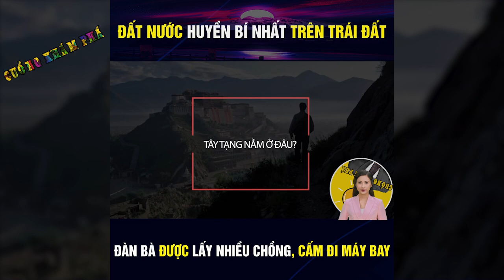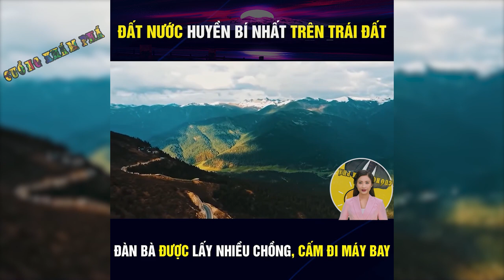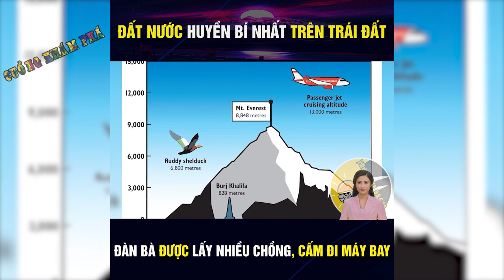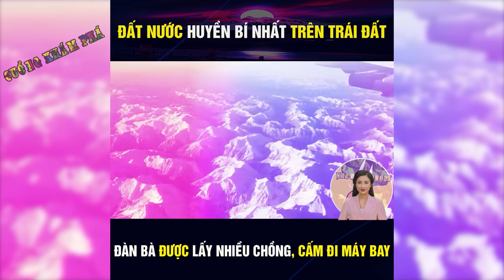Sự Thật Bất Ngờ Về Vùng Đất Bí Ẩn Nhất Thế Giới - | Cuồng Khám Phá - Khám Phá Thú Vị